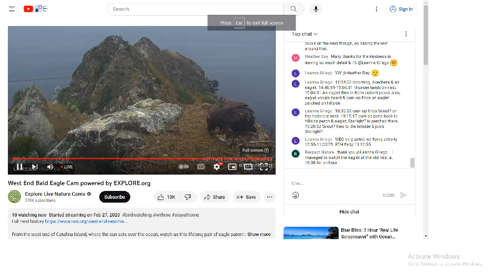West End Bald Eagles 07/22/2023 05:06